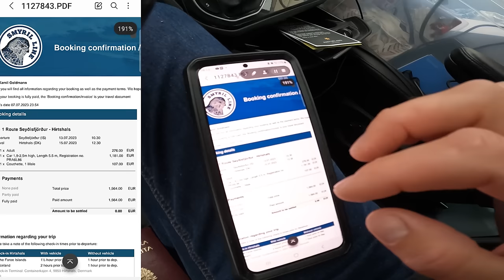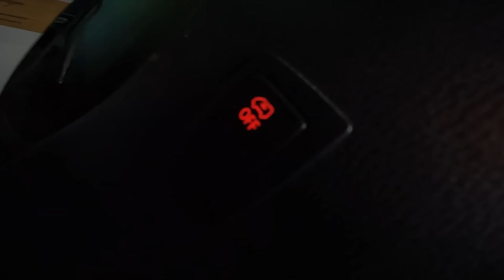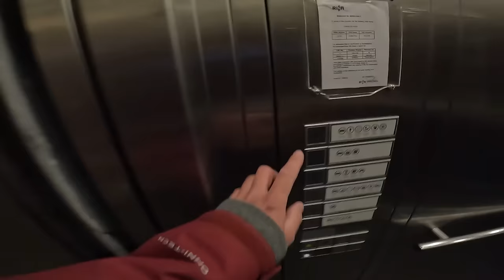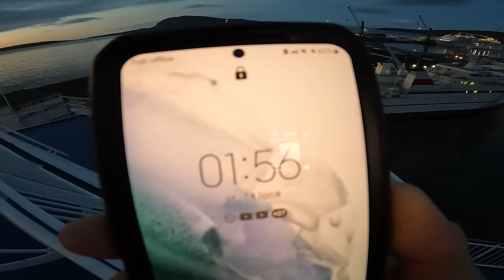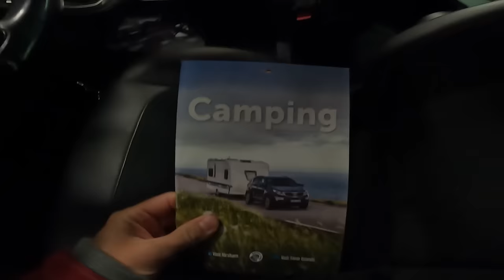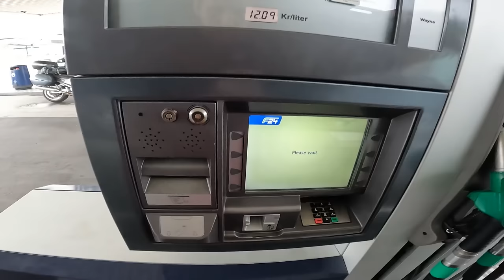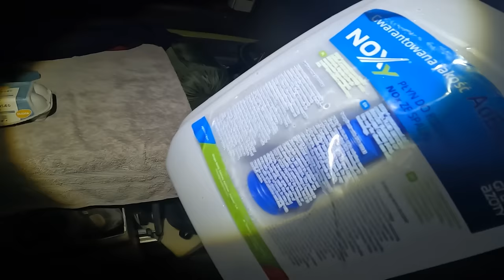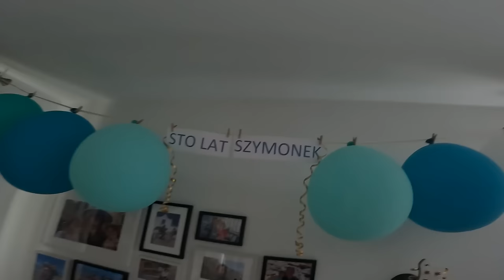Wracam do Domu po 28 dniach !!! - Koniec podróży po Islandii. Jak Minęła mi Podróż Powrotna? (851)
▶ 🔥 OPIS:
Witajcie w moim vlogu z niezapomnianej podróży na Islandię!

Zaczynam od kempingu Seyðisfjörður, gdzie czekam na zapierający dech w piersiach prom, który zawiezie mnie z Islandii do Danii. Wjeżdżam na pokład promu Islandia-Dania. Cena biletu, to aż 1 564 Euro - trochę dużo, ale niestety takie są realne koszty powrotu z Islandii do Polski.

Jednak nie wszystko idzie zgodnie z planem - podczas pomiaru mojego busa przed promem zgubiłem klucze. Jakże potrzebne w podróży! Wkrótce po odnalezieniu kluczy, staję przed wyzwaniem jak wyłączyć alarm w moim WV T6. W końcu udaje się i mogę kontynuować moją przygodę.

Organizacja na pokładzie promu to kolejne wyzwanie - szukam swojej kuszetki i przygotowuję się do podróży przez Wyspy Owcze, które pozostawią we mnie niezapomniane wspomnienia. Ostatnie spojrzenie na Islandię to moment pełen nostalgii, ale nowe przygody już czekają.

Na pokładzie promu nie brakuje ciekawostek - na początku przeszkolenie, później idę pracować na laptopie, a noc spędzona w kajucie z kolegami to niezapomniane doświadczenie:-) Nawet kąpiel w basenie na promie dodaje uroku podróży.

Codzienne rytuały wciąż trwają - kolejny dzień na pokładzie promu to czas na śniadanie i zbliżanie się do portu w Danii. Z przyjemnością dzielę się informacjami na temat rejestracji na Wyspach Owczych, a opuszczenie promu to wyzwanie samo w sobie.

Tankowanie mojego busa oraz ruszenie w drogę do domu to kolejny krok w tej niezwykłej podróży. Nocny postój przynosi okazję do niesienia pomocy przypadkowemu kierowcy, co podkreśla ducha podróży i wspólnoty.

Na koniec, docieram szczęśliwie do domu, pełen wrażeń, wspomnień i przygód. Kilka słów na zakończenie podróży na Islandię to moment refleksji nad tym, jak niezwykła była ta podróż i jak wiele nowych doświadczeń zyskałem na drodze. Dziękuję, że mogliście być częścią tej niezwykłej podróży przez Islandię!

Kamil
Kiki Świat

▶ 🔥 Rozdziały:
00:00 - START - co we vlogu?
00:24 - Witam was na kempingu Seyðisfjörður - czekam na prom
01:57 - Wjeżdżam na prom Islandia-Polska - koszt 1 564 Euro
03:07 - Pomiar busa przed promem - zgubiłem klucze
04:03 - Jak wyłączyć alarm w WV T6 ?
06:13 - Organizuję się na promie - szukam mojej kuszetki
07:27 - Ostatnie spojrzenie na Islandię
08:12 - Przeszkolenie na promie, pracuję na laptopie
09:07 - Noc w kajucie z kolegami - przystanek Wyspy Owcze
11:03 - Kąpiel w basenie na promie
12:57 - Kolejny dzień na promie - jem śniadanie, dobijamy do portu w Danii
15:19 - Jak wygląda rejestracja Wysp Owczych? - wyjazd z promu
15:56 - Tankuje busa i ruszam w drogę do domu
19:03 – Nocny postój - pomagam przypadkowemu kierowcy
21:32 - Dojechałem szczęśliwie do domu
22:39 - Kilka słów na zakończenie podróży na Islandię

▶ 🔥 Data nagrania vloga:  13 - 16 lipca 2023